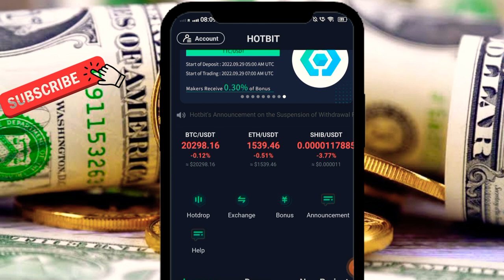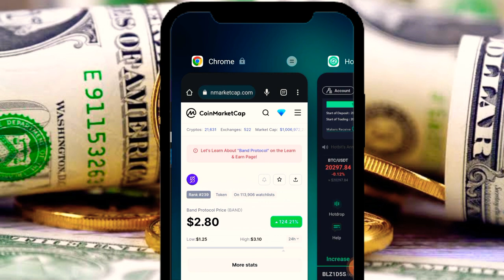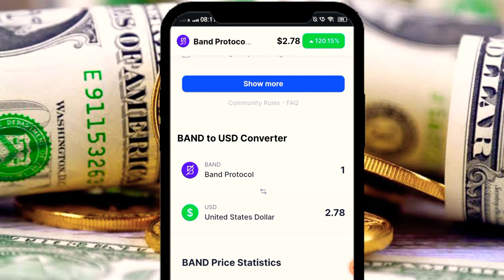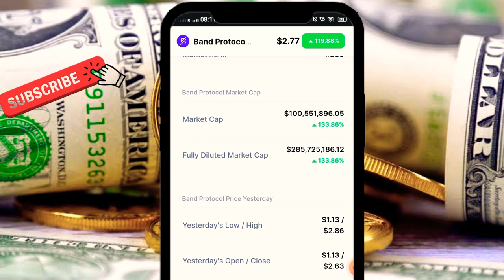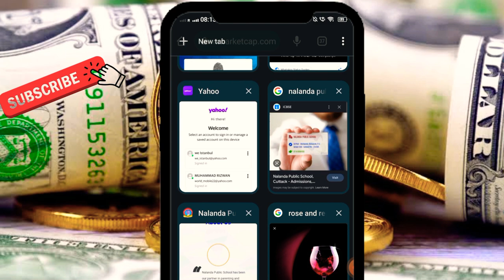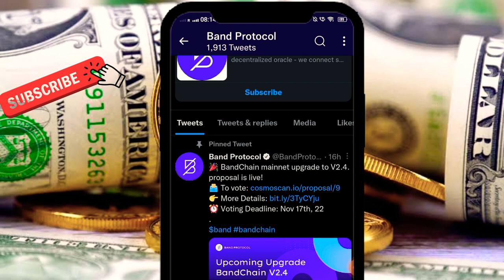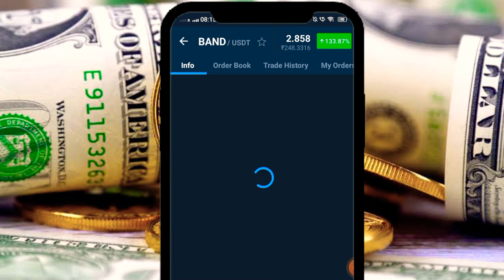Band Protocol Price News update today | Band Coin